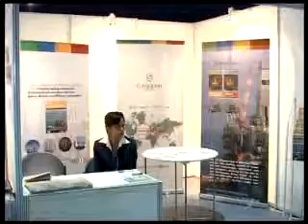Marine Engineering and Offshore Technology - Maritime Magazine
Marine Engineering & Offshore Technology is a quarterly magazine distributed in India that focuses on the latest technological developments, news and views from the marine and offshore sector. The niche readers of the magazine are shipbuilders, ship owners/operators and personnel from offshore rig, FPSO and OSV sectors.

The video shows the stall of the Cavendish Group International Ltd (Marine Engineering & Offshore Technology India) the providers of a number of databases for the people who are interested in technical based information on Automotive, Power energy, Railway, Oil and Gas, Mining, Renewable energy- Wind Energy, and the recent edition to this is Marine and Offshore.

The basic purpose of the magazine is to provide the upcoming western technologies from the west in India and other developing nations like Brazil, Russia, and China too.

In totality of working with BRIC nations, that is, Brazil, Russia, India and China, their main supporters are readers who are interested in a techno-based knowledge to get the updates from the west